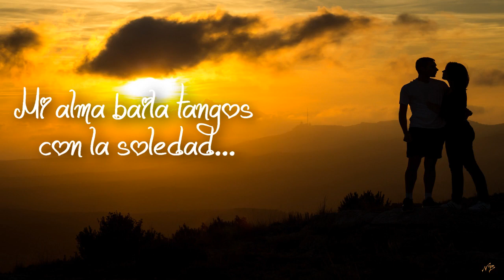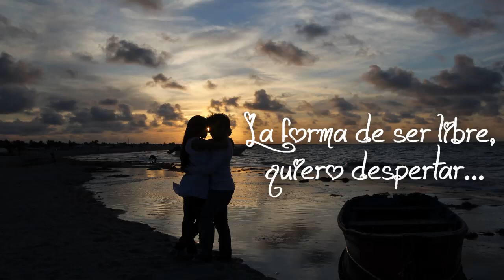Pensando en ti - Mago de Oz LETRA